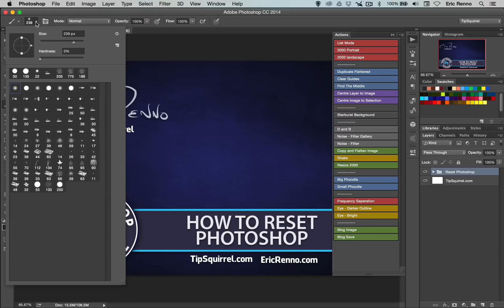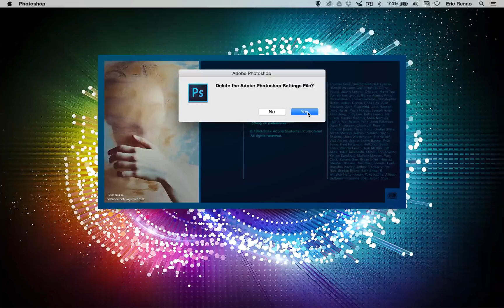Photoshop Quicktip - Resetting Photoshop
Sometimes Photoshop can be a little odd, before you uninstall try this simple reset to see if that helps.